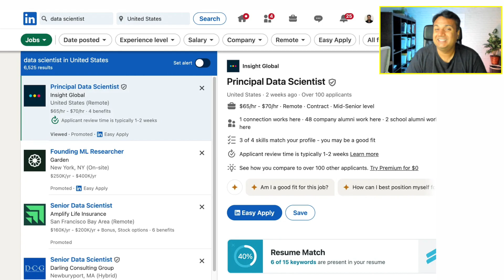Ex-Meta Data Scientist Exposes Industry’s Biggest Lies!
Want Free Data Science Roadmap Guide?

Sharing my perspective on some commonly held beliefs in the industry, which I think are wrong!